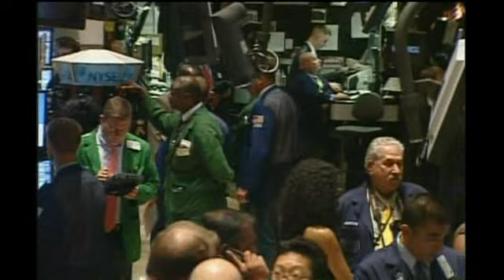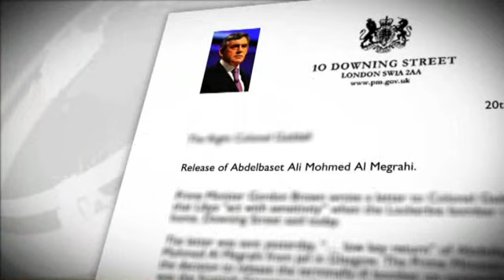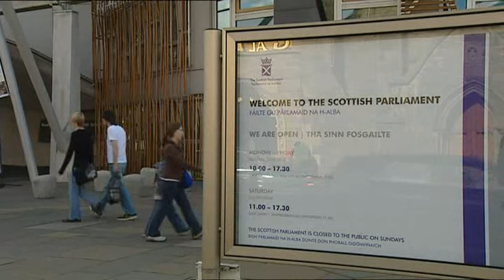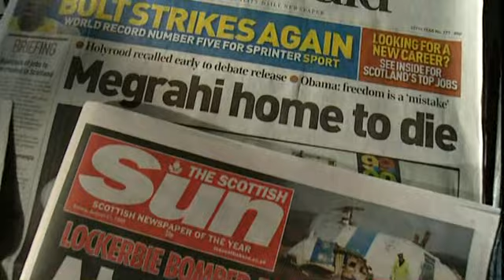Lockerbie bomber freed from jail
BBC Footage
BBC News at 10 (21st Aug 2009)